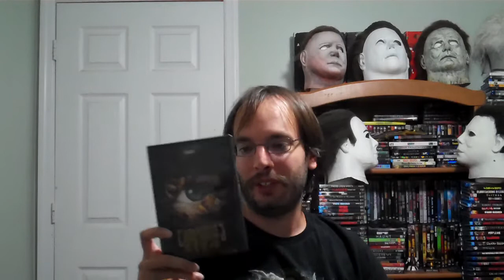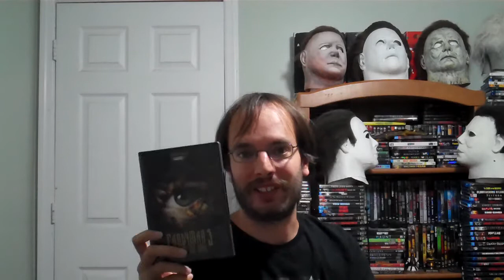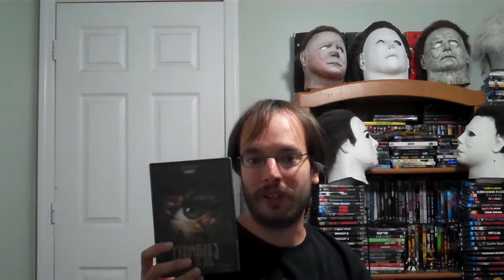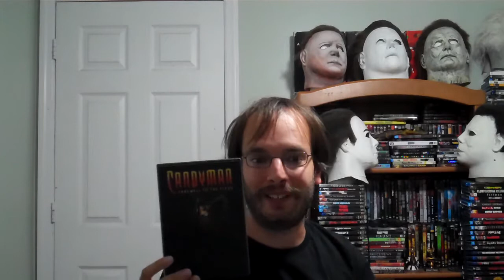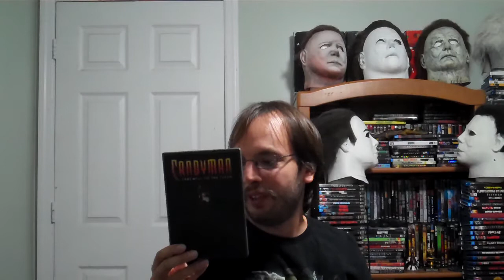Ranking The Candyman Series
My rank of the Candyman series. Worst to Best.